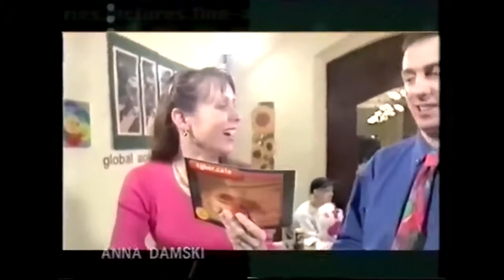Cyber.cafe: Politics discussed on the internet in 1997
Another brief extract of 1990s TV coverage of the internet. Wingham Rowan and Anna Damski presented a magazine programme called 'Cyber.cafe' on ITV as part of the overnight schedule. Here's a discussion between two people well known for discussing politics - Julian White (a Conservative supporter) and Angus Gulliver (an opponent). At no point is it explained that the place they met was Usenet.

The production company is Meridian and this programme was transmitted in the early hours of Friday 31 January 1997. It's preceded by a trail for the ITV overnight coverage youth oriented programming ('Television with Attitude').